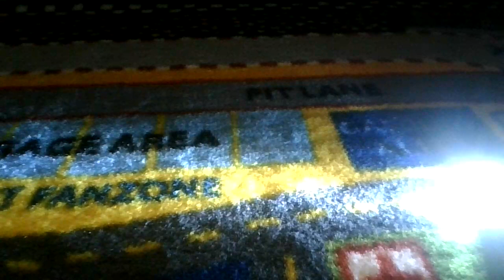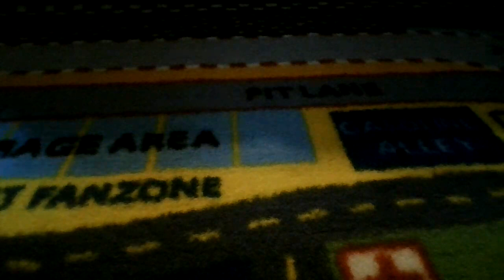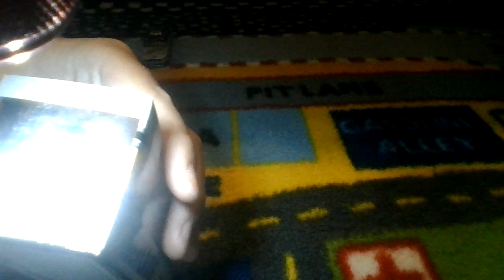Nascar diecast haul! and review!